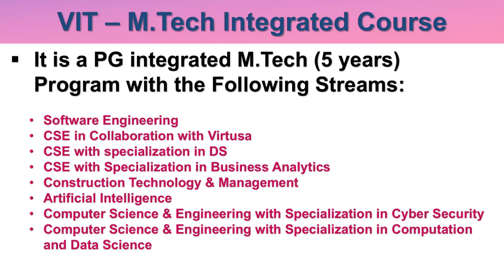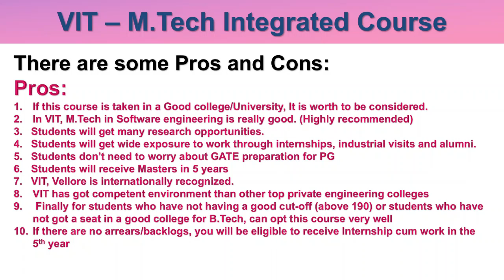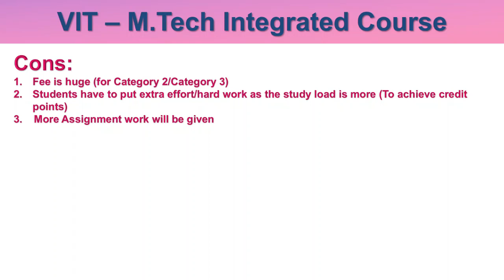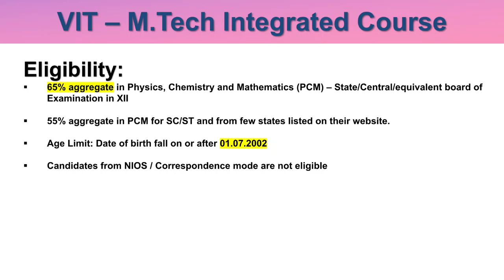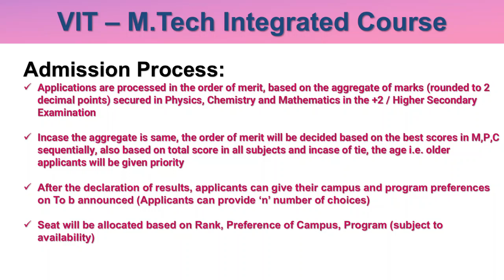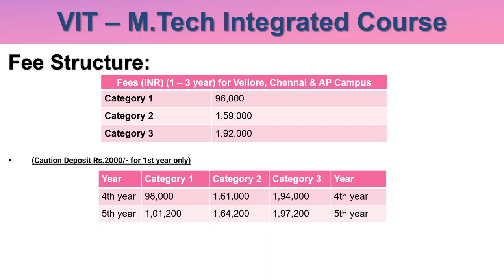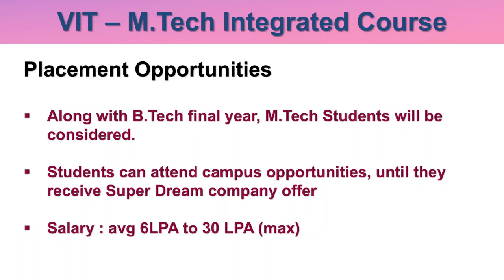VIT M.Tech Integrated 5 years Admission 2022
Timestamp:
0:00: Video Intro
0:58: Pros & Cons M.Tech Integrated
3:45: Important points
4:22: Eligibility
4:51: Admission Process
6:20: Fee Structure
6:52: Placement opportunities

VIT M.Tech Integrated Course (5 years) Complete Details:
How to Apply?

Online mode

Last date is not yet announced

It is a PG integrated M.Tech (5 years) Program with the Following Streams:

Software Engineering
CSE in Collaboration with Virtusa
CSE with specialization in DS
CSE with Specialization in Business Analytics
Construction Technology & Management
Artificial Intelligence
Computer Science & Engineering with Specialization in Cyber Security
Computer Science & Engineering with Specialization in Computation and Data Science

There are some Pros and Cons:
Pros:
If this course is taken in a Good college/University, It is worth to be considered.
In VIT, M.Tech in Software engineering is really good. (Highly recommended)
3.   Students will get many research opportunities.
4.   Students will get wide exposure to work through internships, industrial visits and alumni.
5.   Students don’t need to worry about GATE preparation for PG
6.   Students will receive Masters in 5 years
7.   VIT, Vellore is internationally recognized.
VIT has got competent environment than other top private engineering colleges
 Finally for students who have not having a good cut-off (above 190) or students who have not got a seat in a good college for B.Tech, can opt this course very well
If there are no arrears/backlogs, you will be eligible to receive Internship cum work in the 5th year

Cons:
Fee is huge (for Category 2/Category 3)
Students have to put extra effort/hard work as the study load is more (To achieve credit points)
3.    More Assignment work will be given

Should be Resident Indian National

Candidates who have studied Regular, full-time and formal education are alone eligible to apply

Eligibility:
65% aggregate in Physics, Chemistry and Mathematics (PCM) – State/Central/equivalent board of Examination in XII

55% aggregate in PCM for SC/ST and from few states listed on their website.

Age Limit: Date of birth fall on or after 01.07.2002

Candidates from NIOS / Correspondence mode are not eligible

Admission Process:
Applications are processed in the order of merit, based on the aggregate of marks (rounded to 2 decimal points) secured in Physics, Chemistry and Mathematics in the +2 / Higher Secondary Examination

In case the aggregate is same, the order of merit will be decided based on the best scores in M,P,C sequentially, also based on total score in all subjects and incase of tie, the age i.e. older applicants will be given priority

After the declaration of results, applicants can give their campus and program preferences on To b announced (Applicants can provide ‘n’ number of choices)

Seats will be allocated based on Rank, Preference of Campus, Program (subject to availability)

Along with B.Tech final year, M.Tech Students will be considered.

Students can attend campus opportunities until they receive the Super Dream company offer

Salary : avg 6LPA to 30 LPA (max)